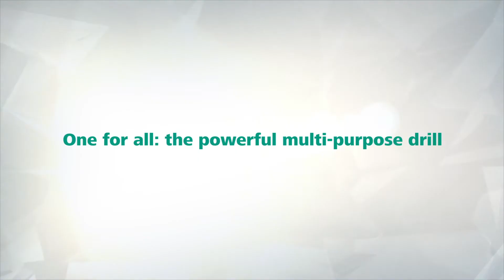Universal Drill Bit for Stone, Wood, Metals, Plastic, and more!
The wolfcraft Universal Drill Bit is ideal use with stone, wood, metals, plastic materials, composite materials. It is able to meets highest demands due to its diamond-ground TCT minor cutting edge. It is optimal drill for renovation work (e.g. for installing windows and doors), but please be aware it is only for rotary use! No hammer drills!

Do you love DIY? This handtool could be the next addition to your tool collection! Pick up the Universal Drill Bit on Amazon now or search wolfcraft 7436000 Universal Drill Bit.